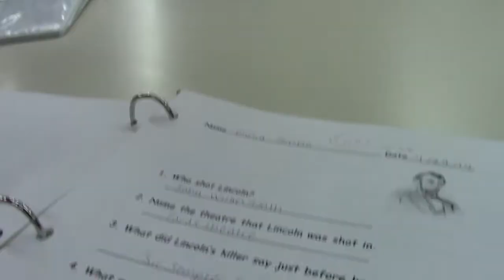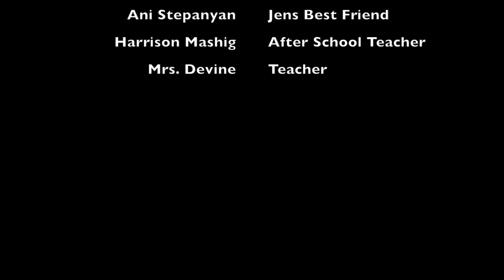Clear: C9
Digital Media Final
Spring 2014
Nick Agnello
Giulia Bauer
Chris Manhire